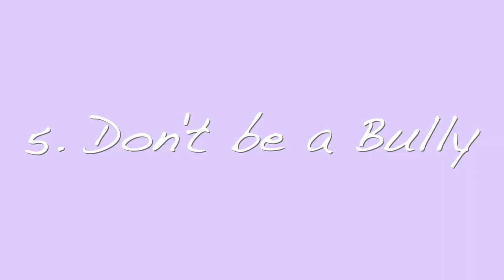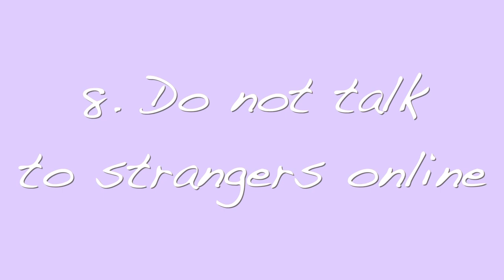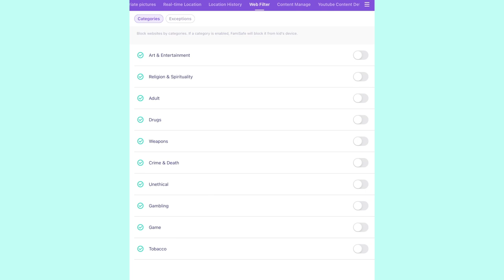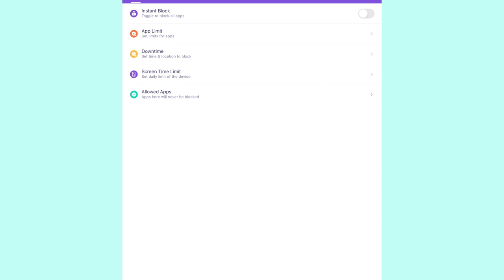Top 10 Mobile Rules for Kids & Teens! Parenting Guide on Mobile Phone Safety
Since summertime is here,  setting cell phone rules for kids & teens is extremely necessary! There must be specific rules that they follow to be on the safe side. The adverse effects of mobile use among teens are harsh. Thus, this video discusses the ten most important cell phone rules for kids. We also introduce FamiSafe, which enables parents to monitor their kid’s phone activity and take the necessary regulatory steps through FamiSafe whenever necessary.

0:00-1:19 Introduction
1:20- 4:30 What are those top 10 mobile rules for Kids & Teens?
4:31-5:12 How can FamiSafe help your kids to use their mobile phones properly?
5:13-5:48 Conclusion

Here are some important phone rules for your kids:
1. Watch How You Use Your Camera
As a part of cell phone safety tips for kids, you must teach your children how to utilize their mobile cameras properly. Cameras can be a life-changing aspect of their life. It is a fragile component, and you must walk them through all the necessary elements so that they clearly understand what the appropriate use of a phone camera is and what is not.
Social media is the most vulnerable area of online activity among teens. Thus, you must keep an eye on what they post about themselves on social media. Remember to let them know all social media platforms' safety and affirmative aspects. Also, there is a vast difference between the world of social media and the real one.
3. Do not talk to online strangers
This point is undoubtedly the most important for kids' cell phone safety tips. Warn them and teach them profusely to not talk to strangers online. There are hundreds of child predators to whom they might fall victim. So, make them aware beforehand so that they surf online with utmost security and precautions.

About FamiSafe
Wondershare FamiSafe is the most reliable parental control app with features like kids' screen time limiting, location tracking, website filtering, game & porn blocking, suspicious photo-detecting, and suspicious text detecting on social media apps like YouTube, Facebook, Instagram, WhatsApp, and more. 👨👩👧👦 Link family devices, keep your family safe.

KEY FEATURES
NEW
🔥 TikTok History
-View kids’ TikTok history
-Track how much time kids spend on TikTok

-Create a safe zone for tracking kids and get alerts when they break the planned zone

👍 Phone activity Timeline
-Remotely track phone activities
-View what apps kids install or uninstall

👍 App/Game blocker & Usage
-Block or restrict specific inappropriate apps
-Send instant alert when children try to open blocked apps or games

👍 Suspicious Photos Detection
-Send instant warnings when detecting dangerous pictures in kids’ phone albums
-View Explicit Images directly on parents’ device

👍 Drive Safety
-Track records of driving speed, driving time, hard braking
-Help teens form good driving habits